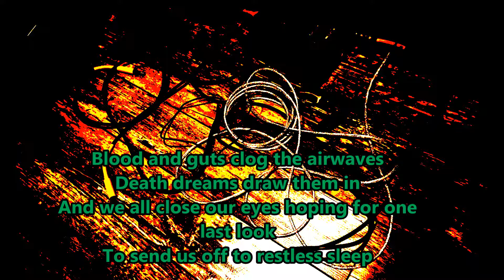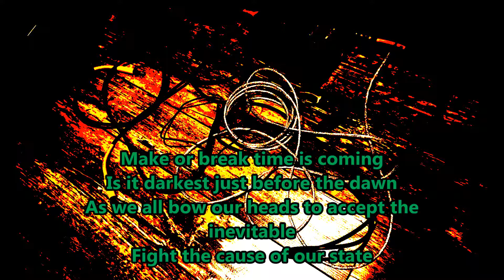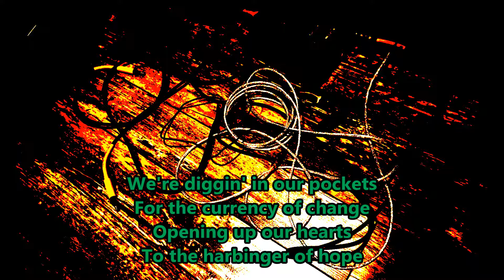Currency of Change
basement demo March 2016